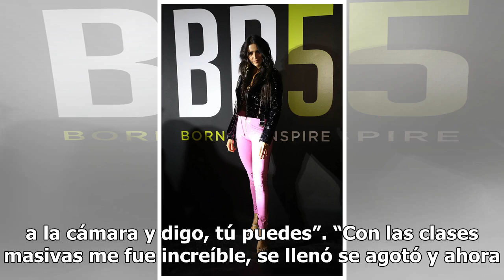Bárbara de Regil emprende nueva faceta en su carrera y estará más cerca de sus fans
Rodeada de amigos, fans, y en presencia de su hija Mar Alexa y de su esposo Fernando Schoenwald, la noche de ayer Bárbara de Regil presentó una plataforma en donde todas aquellas personas que quieran ejercitarse lo podrán hacer al lado de la actriz. Llena de entusiasmo, compartió: “Estoy muy emocion...